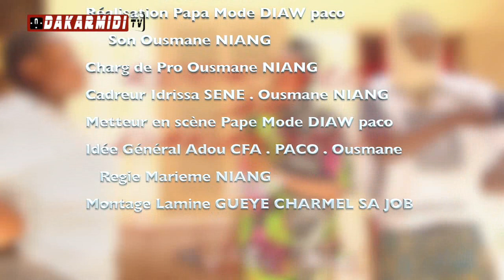KOOR GUI AK DAKARMIDI - Episode 1